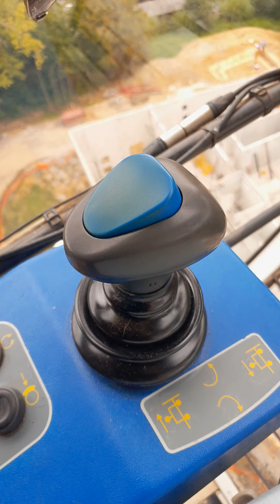pompage de béton. les maçons heureux le grutier ce fait chier.